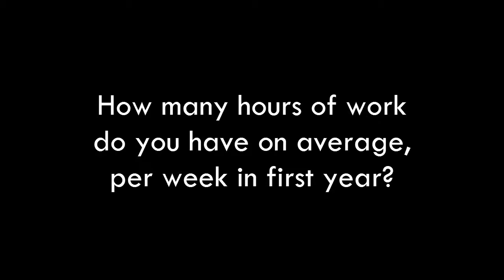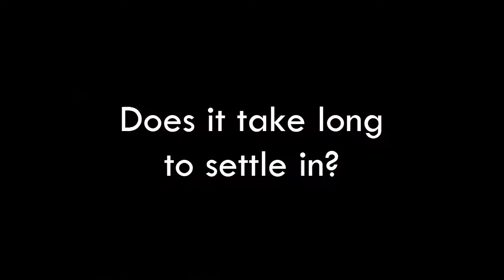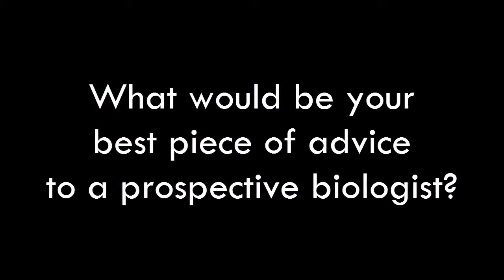BioSoc - What the students say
A video for prospective undergraduates or people thinking about applying to do one of the biological sciences at the University of Bristol.
Some views of the students who are already there.